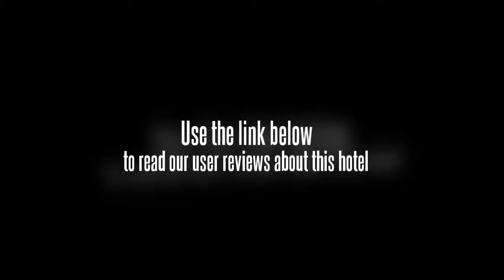Motel 168 (Shanghai Sinan Road)